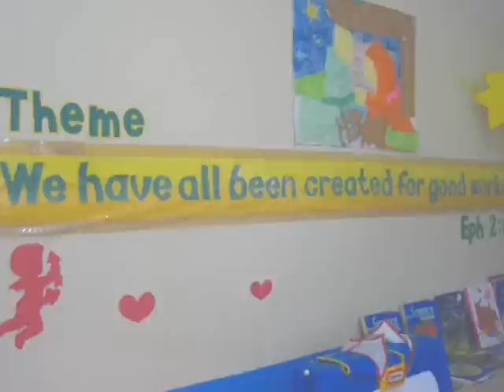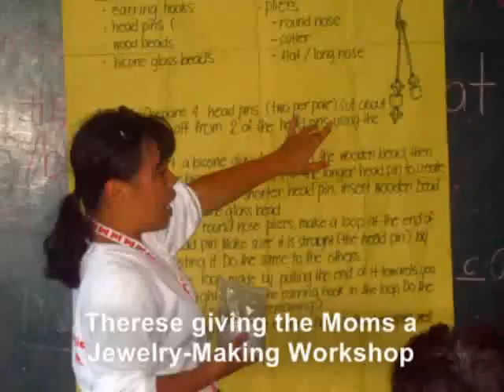Norson's Gawad Kalinga Summer 2007 Experience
This is my video of my awesome experience doing the work of Gawad Kalinga, a social justice cause, in the Philippines.

I was in the ... all » Philippines for two months during all of June and July 2007. Places I visited include: Batangas, Quezon City, Tarlac, Cavite & Marinduque.

I highly encourage everyone to make an effort in joining this revolution against poverty!